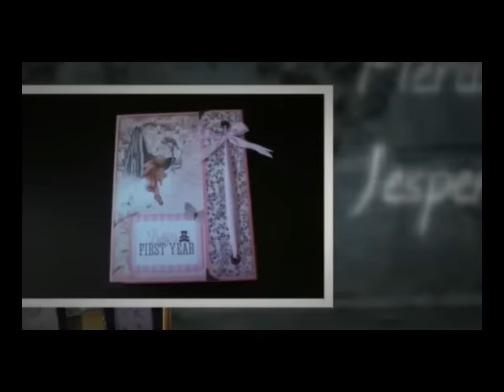Presentacion Spooky House Halloween 2015 Bellaluna crafts Scrapbooking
En este taller online, que puedes adquirir fácilmente en nuestra página web os enseñamos paso a paso como realizar esta casa para Halloween hecha con cartón y en la que se emplean diferentes técnicas, tales como la pintura chalky, craquelado, y otros trucos que seguro te van a inspirar. También realizamos un álbum de Scrapbooking sencillo que va dentro de la casa para que puedas guardar tus fotos de Halloween de una manera muy original. Esperamos que os guste!